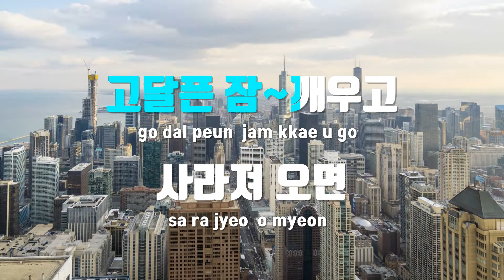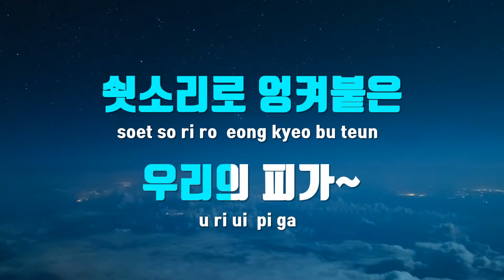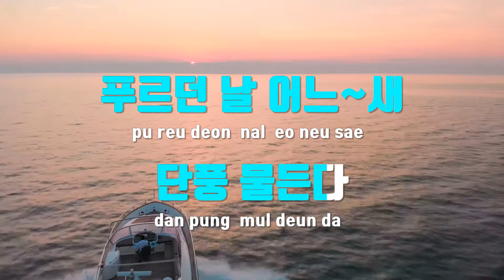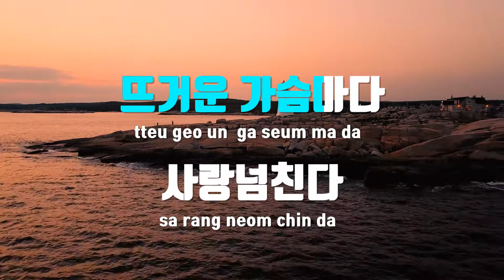[TJ노래방] 그루터기 - 김광석 / TJ Karaoke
그루터기  --  김광석